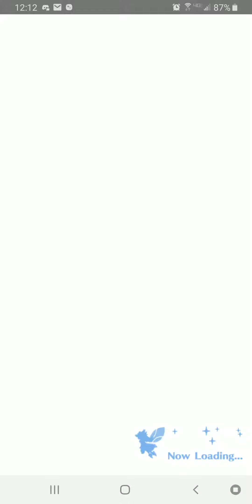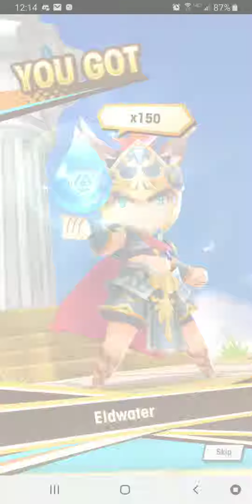Lost Heroes - Round 2